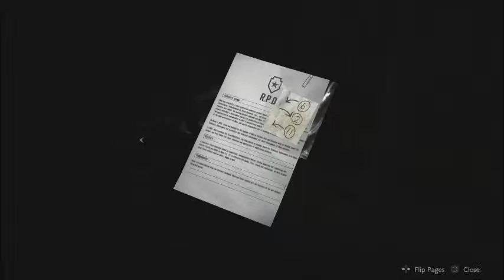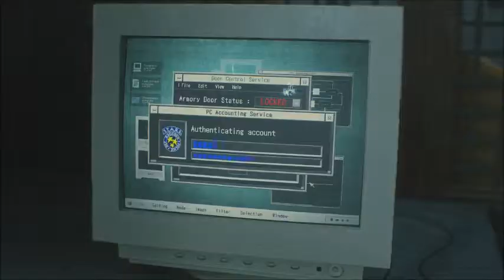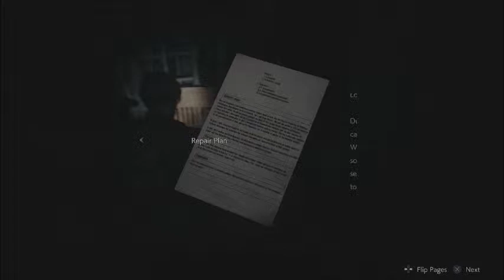Resident Evil 2 Remake part 10 (Leon story)